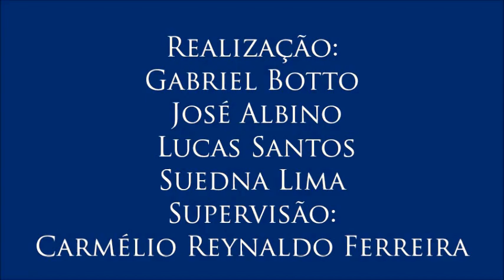Vídeo 2 do V Colóquio de Segurança Pública e Violência, com Gustavo Batista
2 - A violência policial e suas causas
- O professor discute a violência policial e as motivações que geram esse tipo de conduta. Ele destaca a preocupação dos Direitos Humanos com as condições de trabalho dos policiais.
- 2º vídeo do V Colóquio sobre Segurança Pública e Violência, realizado no dia 20/4/2017 com o professor Gustavo Batista (do Programa de Pós-Graduação em Direitos Humanos, Cidadania e Políticas Públicas da UFPB) organizado por Gabriel Botto, José Albino, Lucas Santos e Suedna Lima para a disciplina Jornalismo, Cidadania e Direitos Humanos, do curso de Jornalismo da Universidade Federal da Paraíba. Supervisão: Carmélio Reynaldo Ferreira.